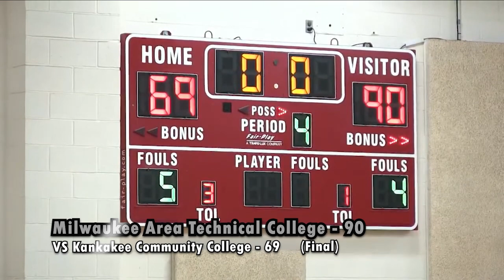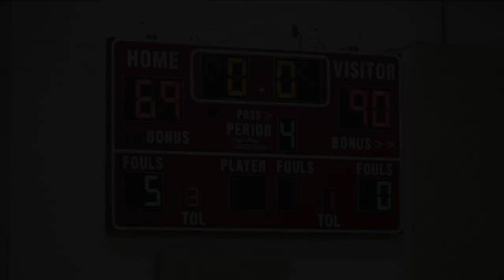Women's Basketball VS Kankakee Community College: Game Highlights (2/15/24)